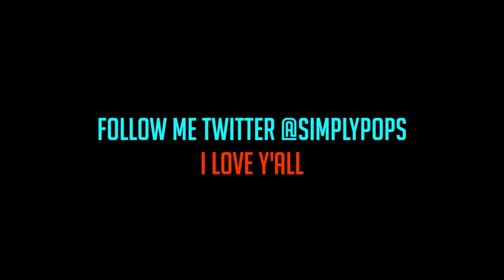Hilarious Prank: Throwing Water At My Cousin Prank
✌ A classic Video back in 2012, I hope you enjoy ✌